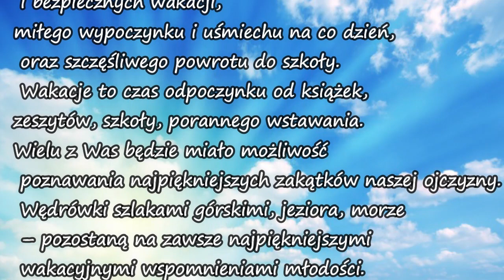Zakończenie roku szkolnego 2020/21